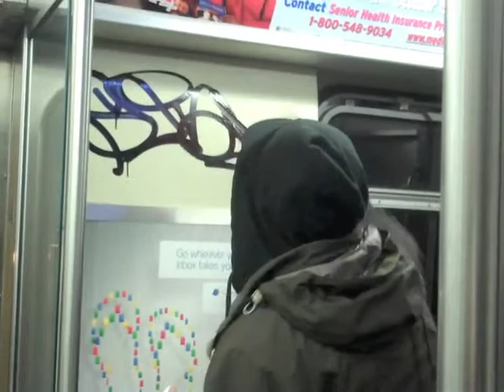NemSpade Land of the free trailer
live graff action from chgo